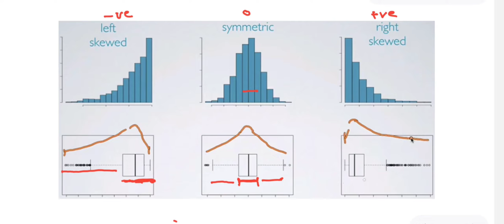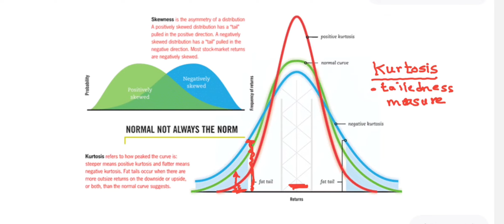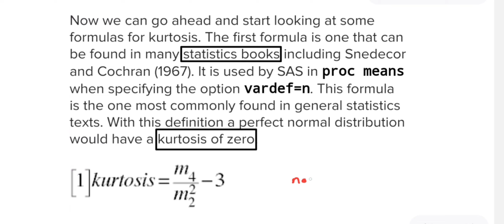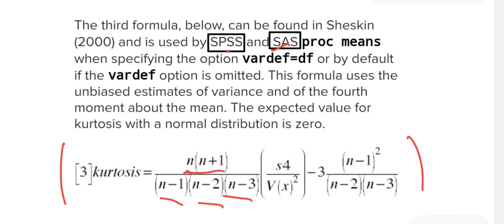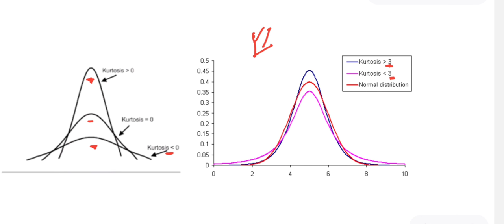24 - Kurtosis as tailedness measure {إحصاء بالعربى والبايثون}